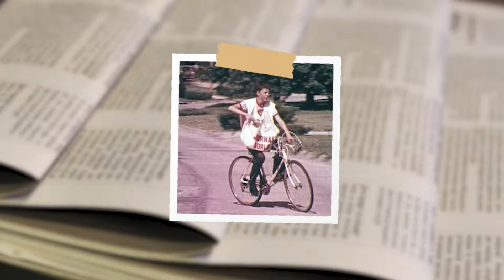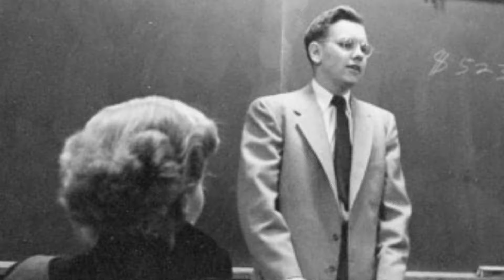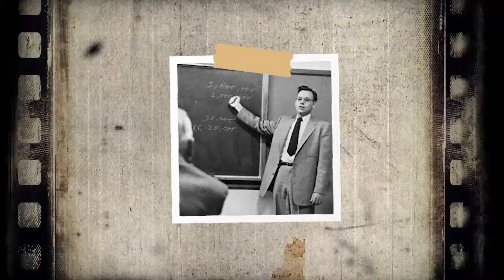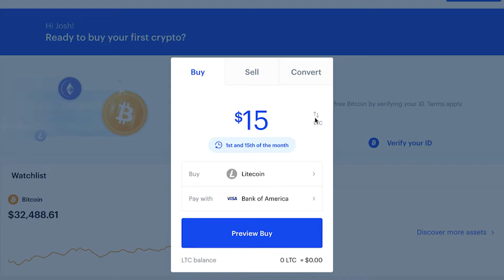A INCRÍVEL HISTÓRIA DE WARREN BUFFETT | O HOMEM DE 130 BILHÕES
Warren Buffett é o maior investidor do mundo, com uma fortuna de mais de 130 bilhões de dólares Buffett ocupa a seleta lista dos maiores bilionários do mundo. Neste vídeo te conto a incrível história de Warren Buffett, o homem que detém em sua carteira uma fatia considerável de ações da Apple, Coca-Cola, American Express entre outras empresas gigantes americanas.

00:00: Infância de Warren Buffett
01:10: Empreendimentos na Infância
02:35: Primeiro Investimento
04:09: Empreendimentos na Adolescência
05:40: Formação Acadêmica
06:30: Encontro com Mentores
07:40: Fundação da 1ª Empresa
10:35: Berkshire Hathaway
12:10: Filosofia Buy and Hold
13:40: Amizade com Bill Gates
15:25: Empresas que Buffett investe
16:30: Buffett e o Bitcoin
17:40: Curiosidades sobre Warren Buffett